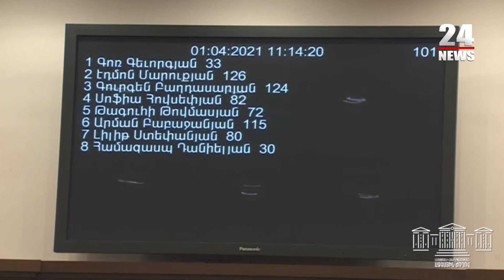Հովակիմյանն ու Գևորգյանը «դասագրքային ճշմարտություններ» են ասում․ «Ընտրությունը հետևանք է ունենում»